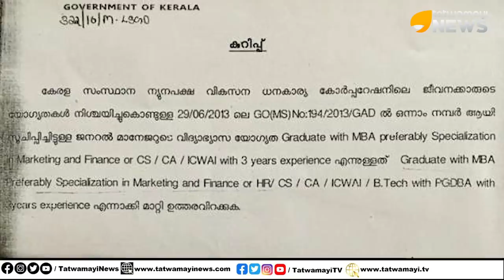പിണറായി വിജയന്റെയും സിപിഎമ്മിന്റെയും ജലീൽ പ്രേമം, കാരണം അറിഞ്ഞാൽ ഞെട്ടും..!!